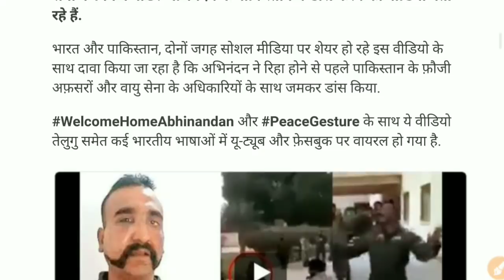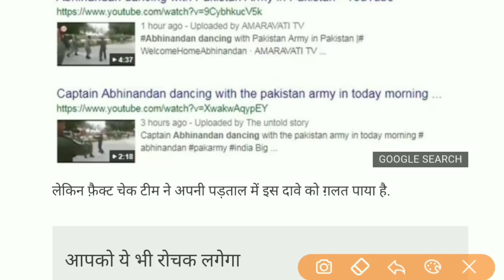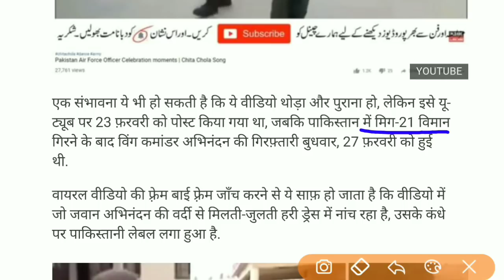अभिनंदन का Pakistan में रिहाई से पहले डांस | क्या हैं सच्चाई | Viral News की पड़ताल | Breaking News🇮